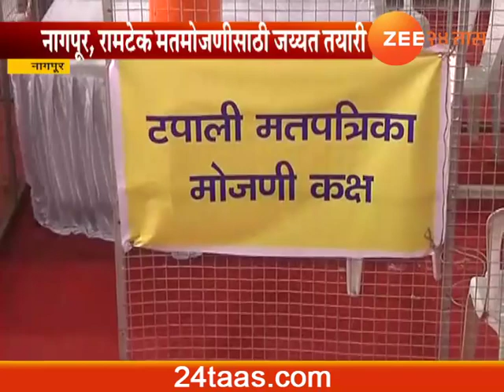Nagpur Collector On Prepration And Arrangments Made For Poll Counting